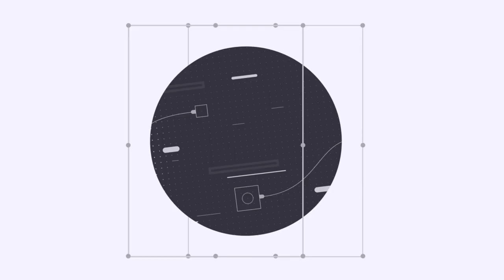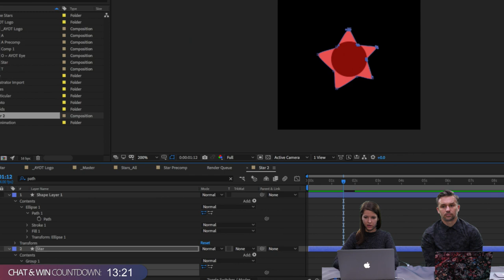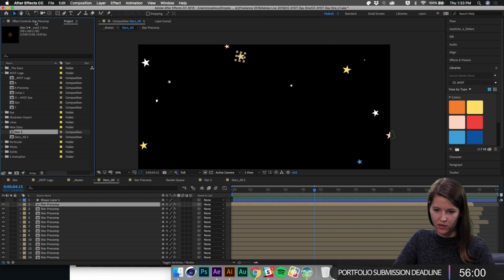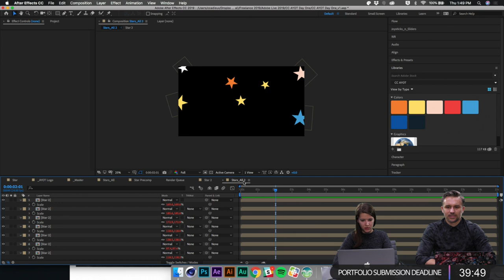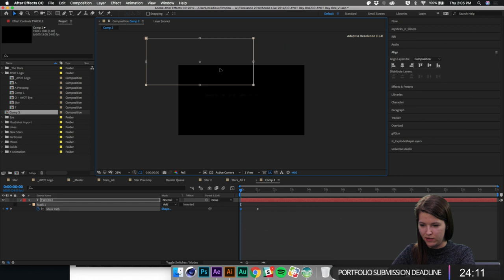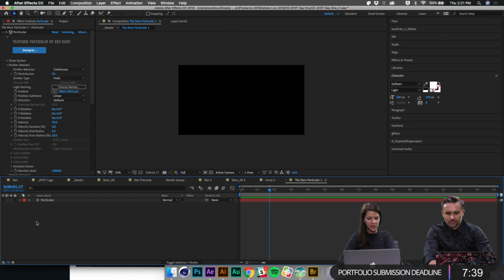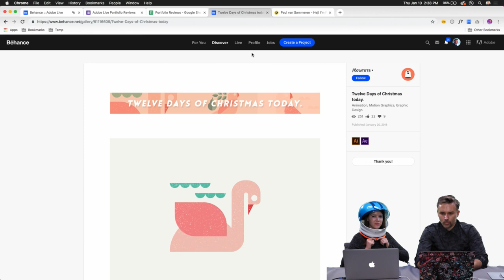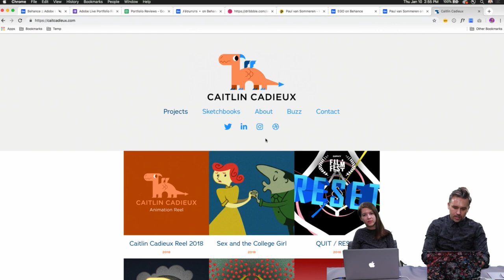Motion Graphics with Caitlin Cadieux - 3 of 3 | Adobe Creative Cloud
Join Designer Caitlin Cadieux on Adobe Live as she creates custom motion graphics for the fictional David Bowie inspired music festival called ‘Are You Out There!’ Today, Caitlin focuses on text animation, blending modes and expressions!

Caitlin Cadieux is a designer, illustrator and animator currently based in Troy, NY.

Work begins: 4:00
Animating the star: 13:40
Adding expressions: 19:20
Slider controls: 23:20
Fixing expression errors: 45:50
Special Guest Julia! 53:00
Animation Inspiration: 1:00:00
feathering/blending modes: 1:02:00
Text animators: 1:11:30
Particles: 1:20:00